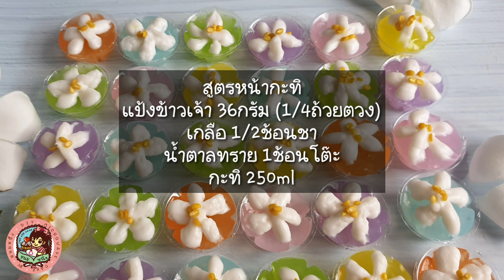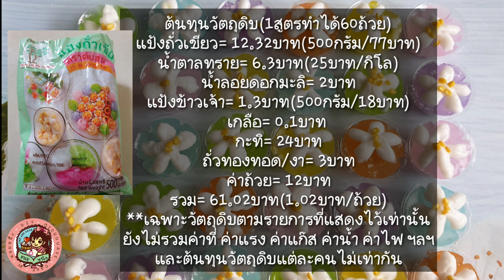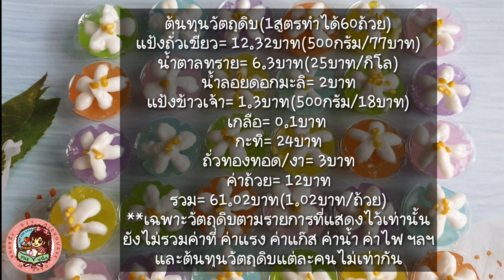ขนมลืมกลืน ขนมไทยทำง่ายไม่ยุ่งยาก หวาน หอม อร่อยจนลืมกลืน! มีคำนวณต้นทุนให้ท้ายคลิป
ไล่ดูคลิปอื่นๆในช่องได้ทางนี้จ้า

0:40 สูตร
2:04 ขั้นตอนการทำ
4:03 ถ้าตักแป้งที่หายร้อนแล้วลงถ้วยจะเป็นยังไง
4:24 การทำหน้ากะทิ
5:55 ต้นทุนวัตถุดิบ

สูตรขนมลืมกลืน
แป้งถั่วเขียว 80กรัม (1/2ถ้วยตวง)
น้ำตาลทราย 240กรัม (1ถ้วยตวง)
น้ำลอยดอกมะลิหรือน้ำเปล่าผสมกลิ่นมะลิ 3ถ้วยตวง

สูตรหน้ากระทิ
แป้งข้าวเจ้า 36กรัม (1/4ถ้วยตวง)
เกลือ 1/2ช้อนชา
น้ำตาลทราย 1ช้อนโต๊ะ
กะทิ 250ml